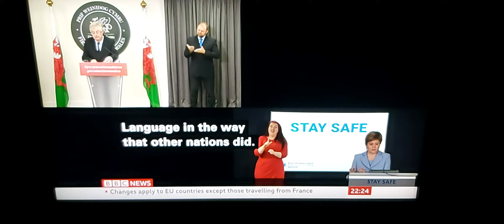Deaf woman won legal challenge against UK Government on Covid Briefings over lack of BSL interpreter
BBC News at Ten on BBC News Channel on Wednesday 28th July 2021.

BBC News at Ten Presenter Huw Edwards.